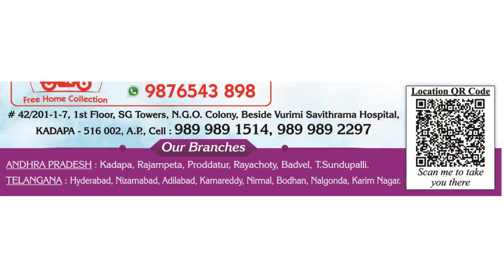పల్లెటూరి భోగిమంట కష్టాలు ||Yaooraneedi || Bhogi Comedy || sankranthi Comedy || Bhogi Manta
పల్లెటూరి భోగిమంట కష్టాలు ||SPECIAL EPISODE || Bhogi Comedy || sankranthi Comedy || Bhogi Manta

LEGIT MEDICAL DIAGNOSTICS (KADAPA)
For more details connect us @
ALL CHECKUP'S AVAILABLE HERE